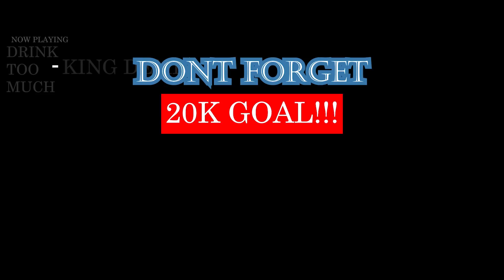AMERICANS REACTING TO AFRICAN HIP HOP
PLEASE let's GET 5 LIKES ON THIS VIDEO

AFRICAN HIP HOP IS NEXT UP!

WARNING!